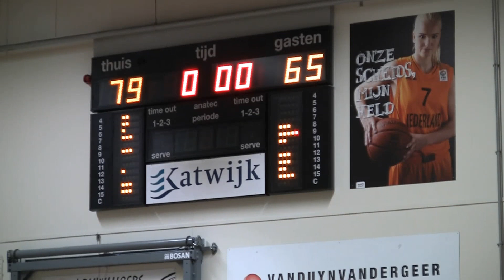Solar systemen Grasshoppers heren1 vs Punch 15dec2018 highlights FB channel full HD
highlights uit competitie wedstrijd Promo divisie Solar systemen Grasshoppers heren1 vs Punch hs1 op 15 december 2018